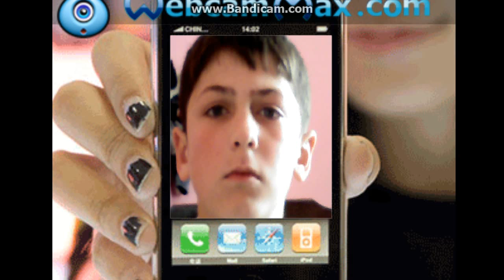Ruslan Abbasov (klip@)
Ruslan Abbasov